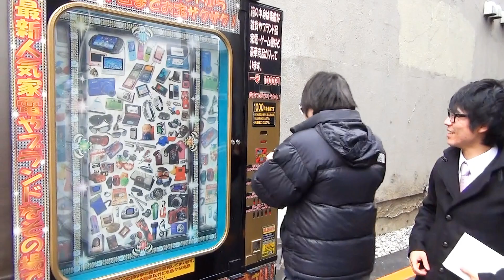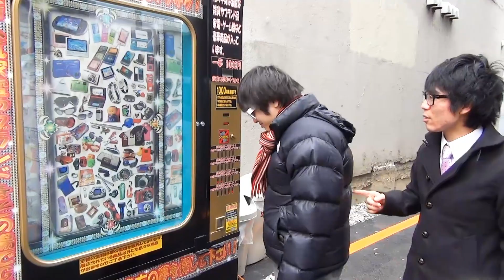【第二回】1000円ガチャ？そんなんおれ引かないし 1000円自販機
★企画リクエストはこちらへお願いします！

▼TAKASHI’s TV!!! （コメディーチャンネル）

【LINE】
・イベントのチケット先行販売！等
[ ID ]　@SLR2372E

【グッズ】
▼紹介動画

【MUSIC】
▼明日は変わるさ

お世話になっている日本最大級のゲーム攻略サイトGame8さんに僕自身のことを特­集していただきました泣！
▼“トレクル”実況者TAKASHIさんを徹底的に解説します！